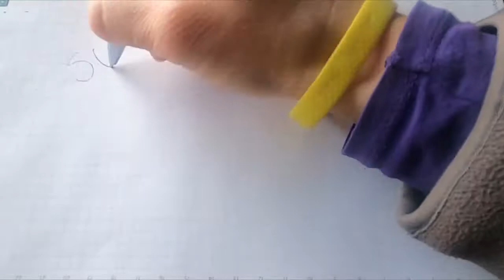Best (Urban African) Dancer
I bring y'all my friend, the Best Dancer that i personally know pretty well.
see more of his dance moves on his Youtube channel @pesi dances.